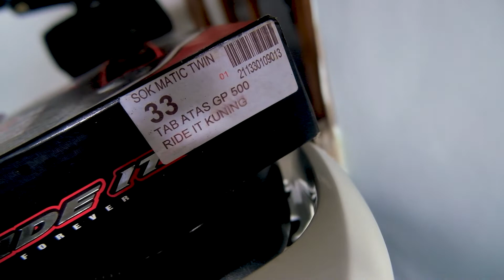PROJECT MODIFIKASI UPGRADE SHOCK PCX 150‼️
•Pembahasan•
Divideo kali ini aku akan melanjutkan project modifikasi pcx 150 mau tau bagaimana keseruan nya saksikan terus video nya sampai akhir yaa..
Dont Forget To :
Thanks Y'all.